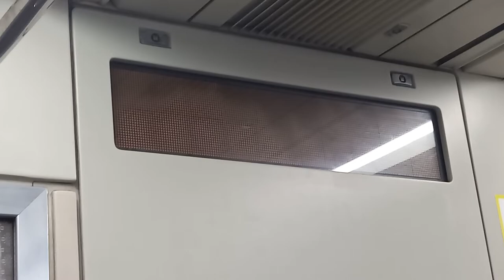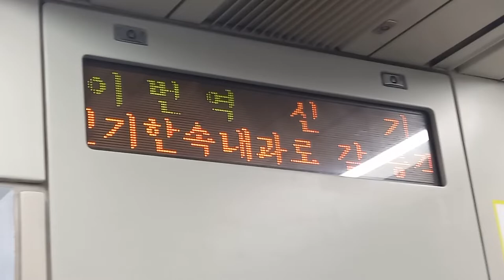대구교통공사 1호선 율하(항시원외과)-신기(신기한속내과) 주행영상, LCD(13)